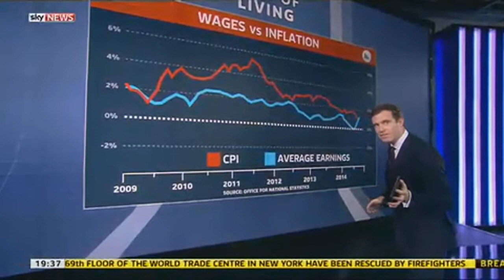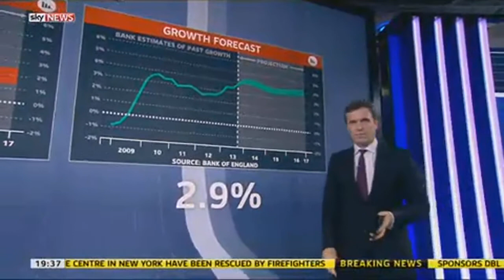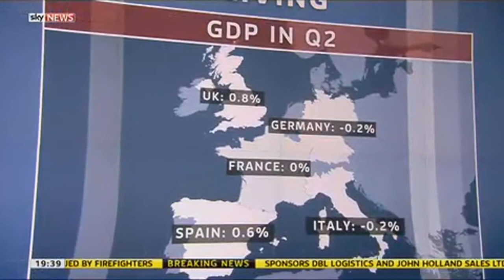Pay Rises Outpace Inflation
Sky's Economics Editor Ed Conway explains why British workers could feel a boost to their pay.

and download our apps